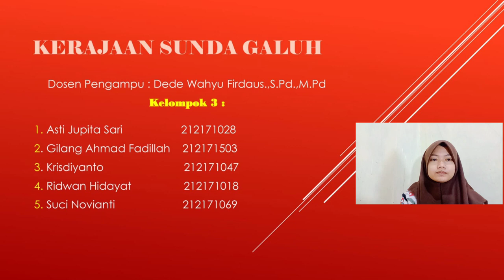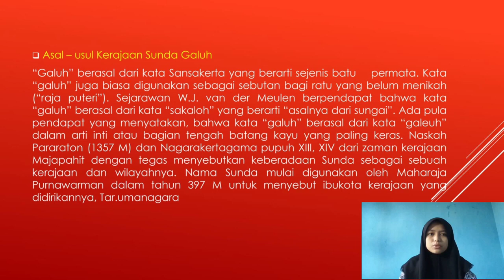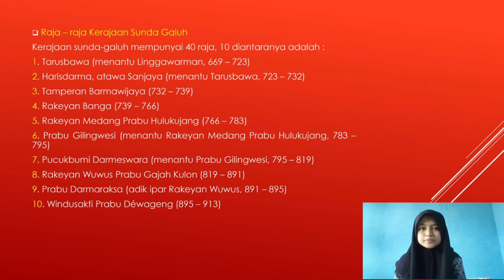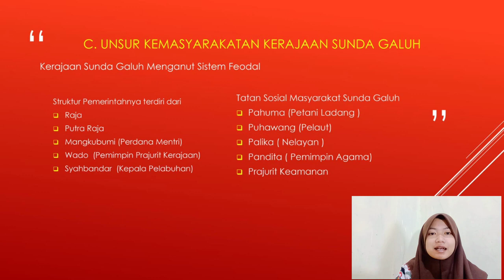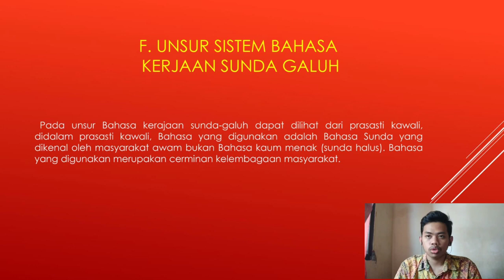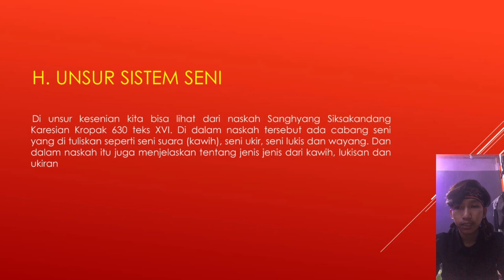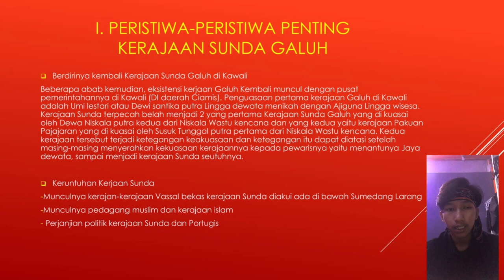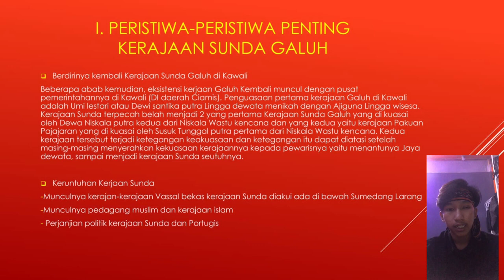Kerajaan Sunda-Galuh (SIHB-A 2021)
Salam,
Berikut adalah presentasi dan pembahasan mengenai Kerajaan Sunda-Galuh yang dilakukan oleh peserta dari Kelas A Sejarah Indonesia masa Hindu-Budha pada 28 September 2021 Pukul 15.05 WIB.
Semua yang berada dalam materi tersebut murni dari analisis mahasiswa Program Studi Pendidikan Sejarah FKIP Universitas Siliwangi yang berusaha disajikan sebagai stimulus dalam melakukan aktivitas diskusi serta sharing agar wawasan yang dimiliki semakin bertambah.
So, mari kita saksikan. CEKIDOT!!!

salam